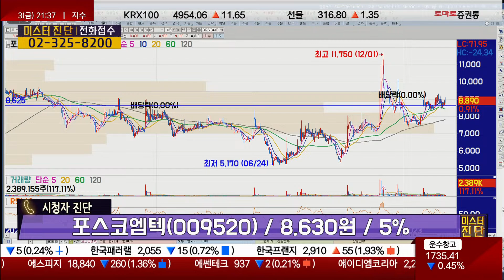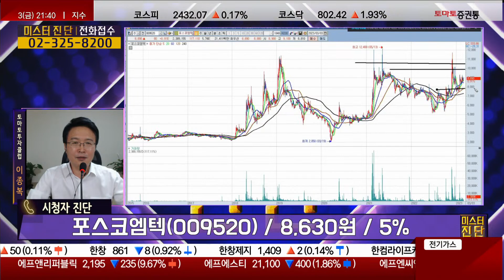리튬 관련주 거래량 터지면 '튄다' / 포스코엠텍(009520) [이종복 전문가_미스터 진단]